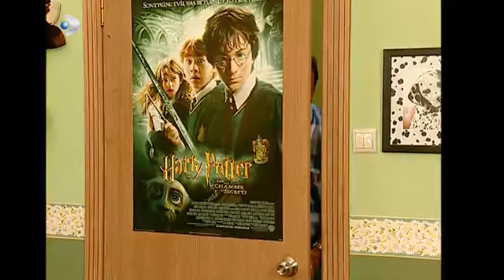Avni Bey, Çilek İle Alara'nın Peri Olduğunu İddia Ediyor! - Sihirli Annem 22.Bölüm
Sihirli Annem 22.Bölüm -